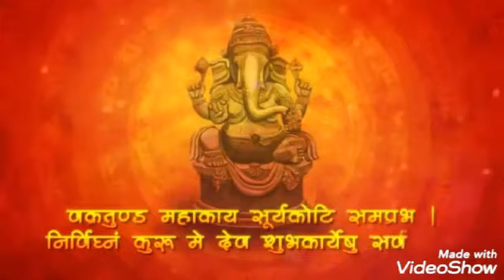सिल्व्हरसिटी हॉस्पिटल, बाप्पा आले 2021